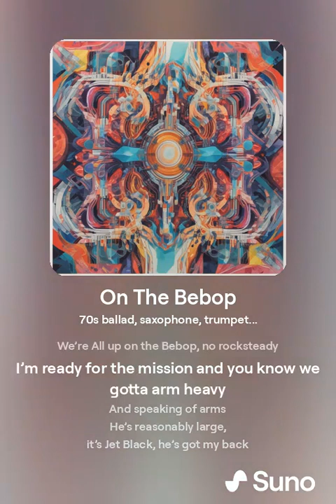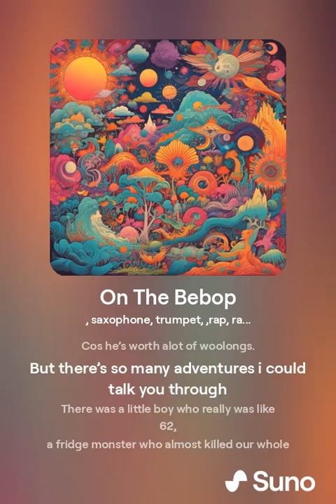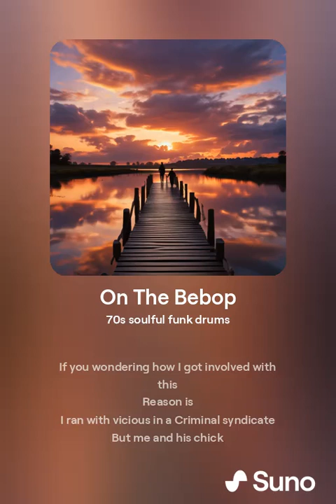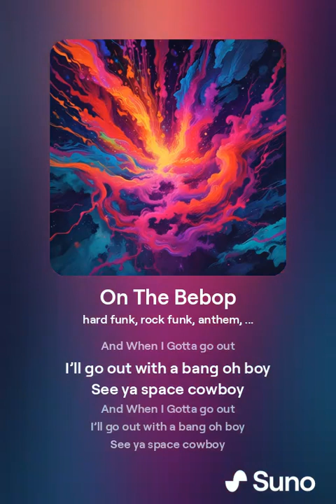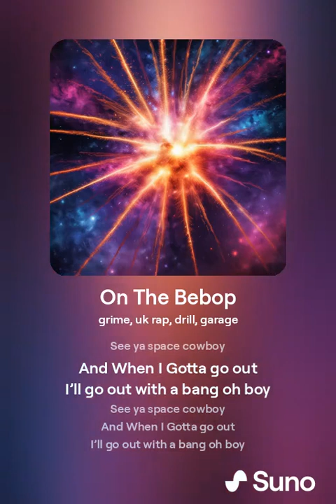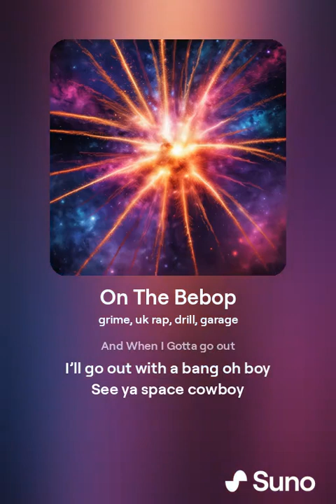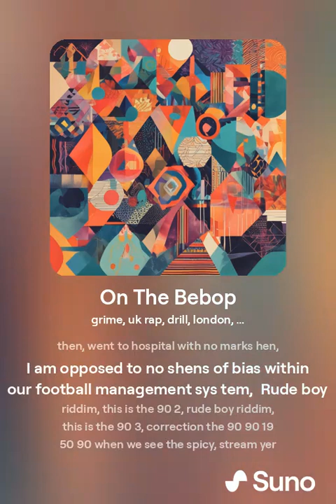On The Bebop